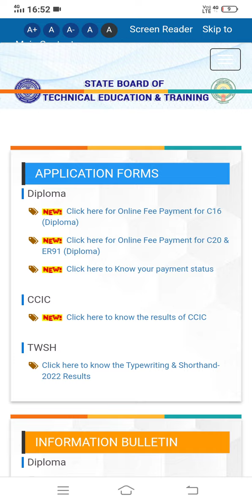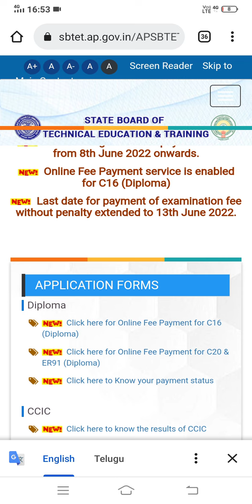ap diploma C20, C16 supply and regular exams 2022 fee payment dates extended| apsbtet diploma exams